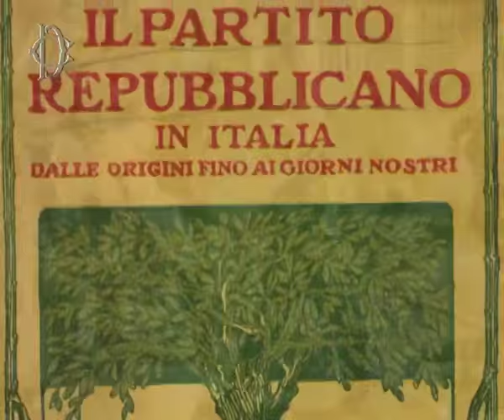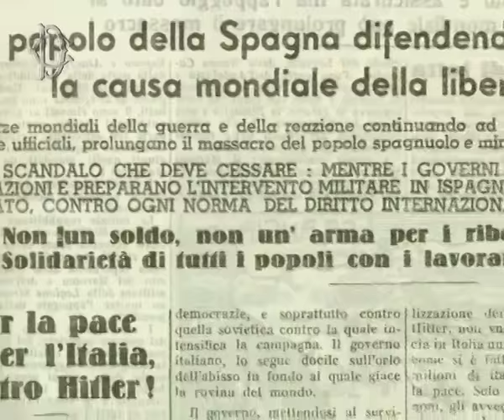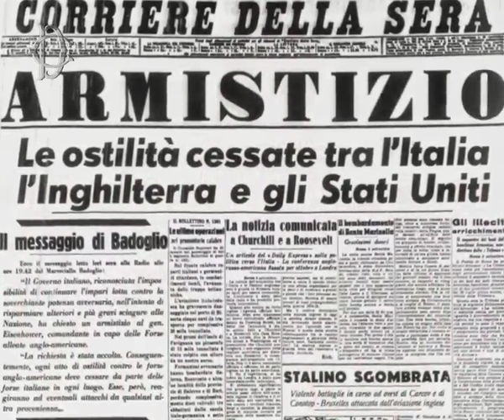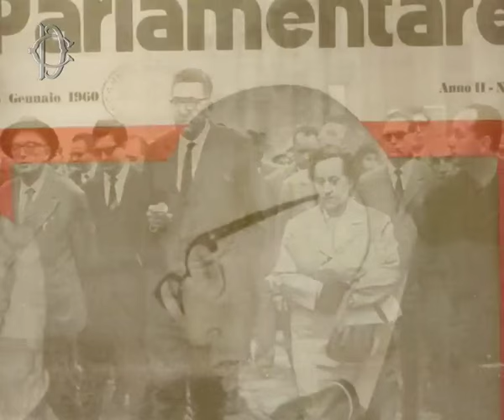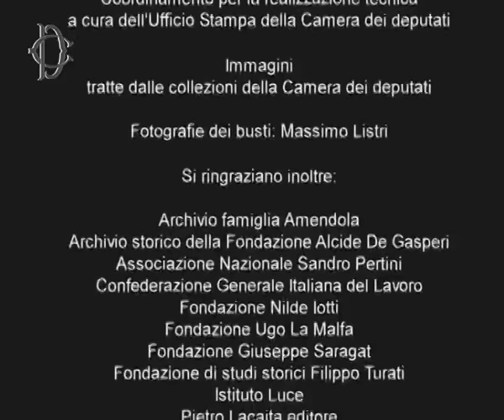Biografia di Pietro Nenni